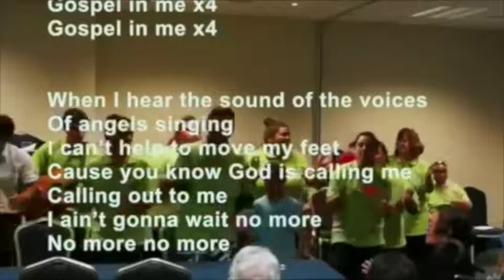KR Gospel in Me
Kahui Rangatahi song, Gospel in Me. From meeting in Gisborne, November 2013.